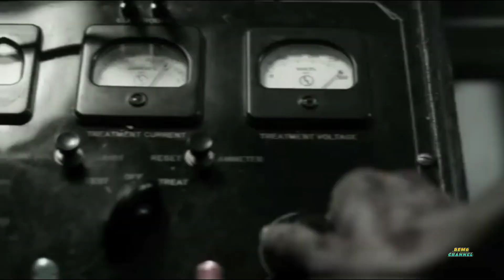new hollywood horror movie explained in hindi 2022 | wrong turn 4 movie explanation in hindi part 1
new hollywood horror movie explained in hindi 2022
The story About wrong turn 4 movie explanation in hindi
wrong turn 4 movie explanation in hindi part 1

Part 2 video coming soon ….

Releted keywords About this video :
new hollywood horror movie explanation in hindi
horror movie hindi explanation hollywood
hollywood horror movie hindi dubbed explanation
hollywood horror movies in hindi full movie in hindi h
new horror movie explained in hindi 2022
hollywood movie hindi dubbed 2022 hd live
hollywood movie hindi dubbed 2022 hd horror
hollywood movie hindi dubbed 2022 hd adventure
hoolywood movies explaine
hollywood movies explained 2022
hollywood bhutiya movie hindi dubbing
horror movie explanation
horror movie explanation in malayalam
horror movie explanation hindi
horror movie explanation in telugu
hollywood horror movies hindi full movie hindi hd 2021 new

horror movies dubbed in hindi
full movie
horror movies dubbed in hindi full movie 2022 new
horror movies dubbed in hindi full movie 2020 new
horror movies dubbed in hindi full movie 2019 new
full movie 2022
horror movies dubbed in hindi full movie new
horror movies dubbed in hindi full movie 2019
full movie 2021 new hd
horror movies dubbed in hindi full movie hd
English movie explained in hindi
English movie in hindi 2022